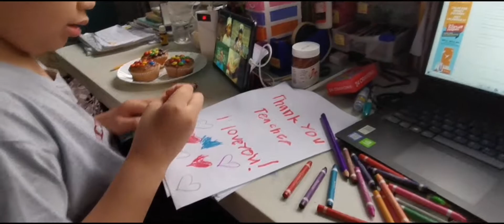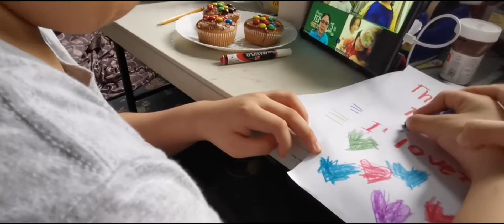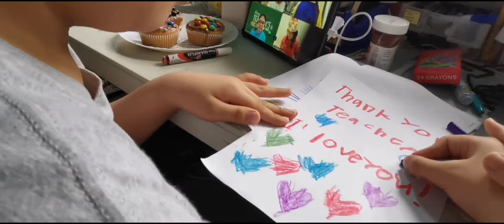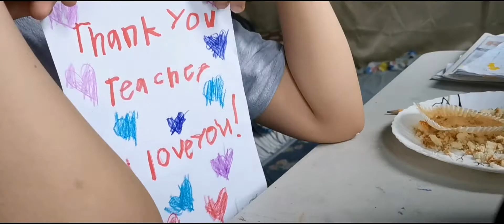Happy Teachers Day PEP 2021.10.08